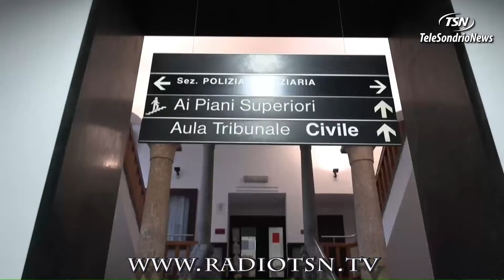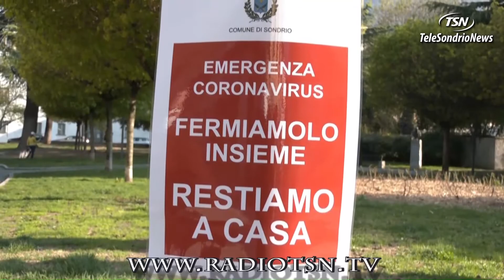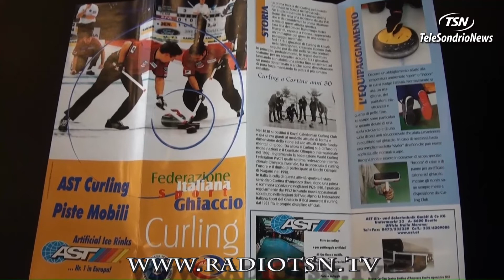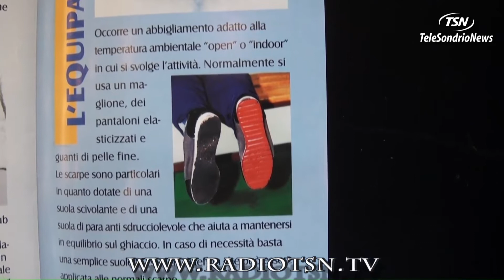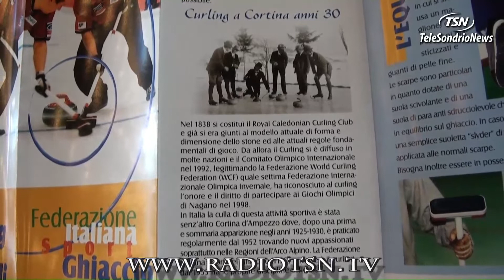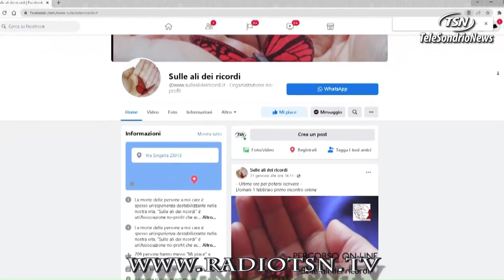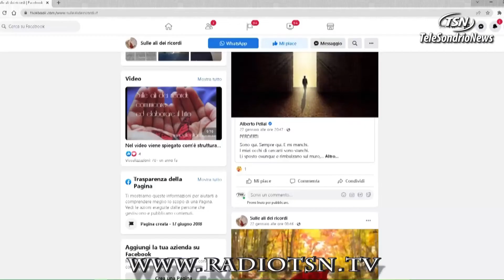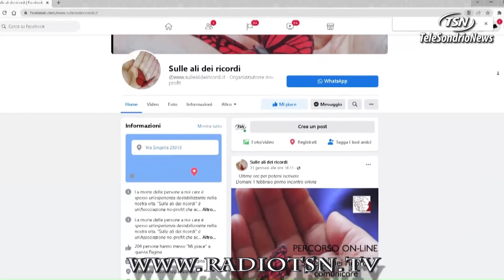Tg Martedì 08.02.2022